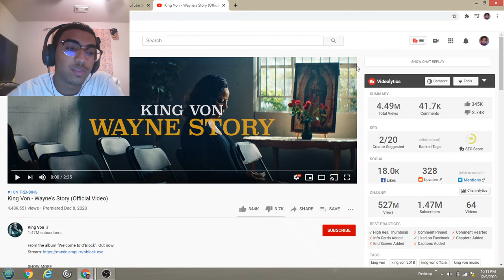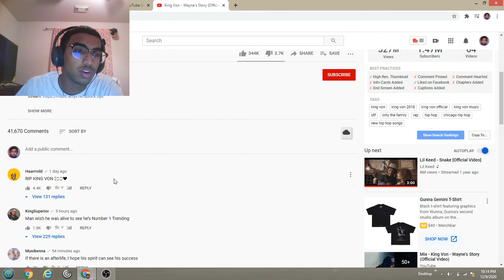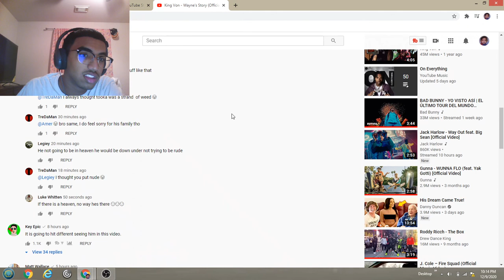King Von - Wayne's Story (Official Video)! Reaction Video!